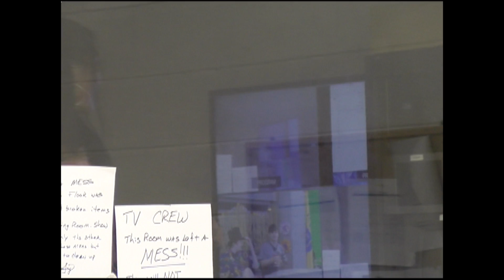Knightline News: May 10th, 2019